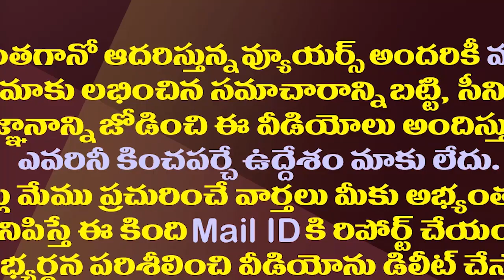భీమిలి రోడ్డులో సెక్రటేరియట్..జగన్ ప్రకటనతో జోష్||Secretariat on Bhimili Road..Josh with Jagan's